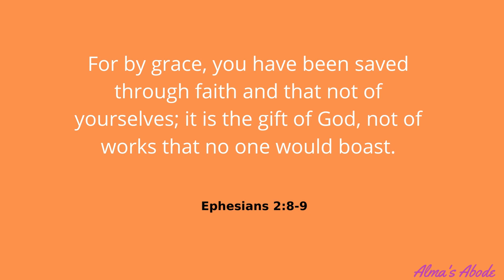Simple Meringue Cookies Recipe || Just 4 Ingredients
Hi Kings and Queens,
Today, I will be showing you how I make a very simple meringue cookies. These are preferred for cake decorations because they are sugar cookies. If you will love to eat them like a snack, then I will suggest you reduce the quantity of sugar or sweetener. These cookies can also be preserved in the freezer. REMEMBER to eat or drink anything in moderation. I hope you enjoy this video.